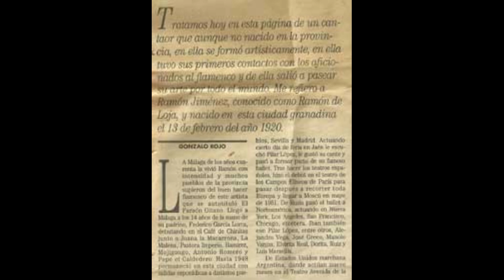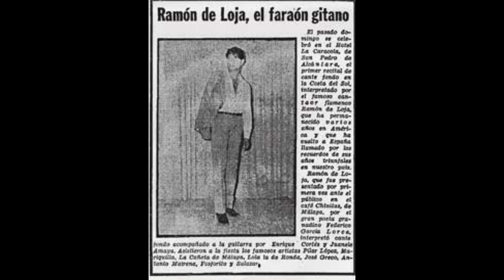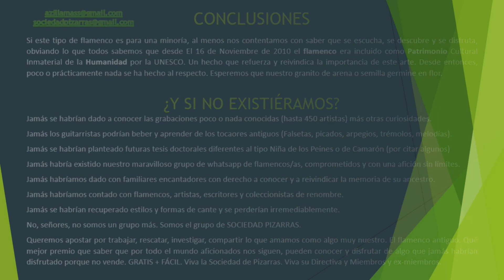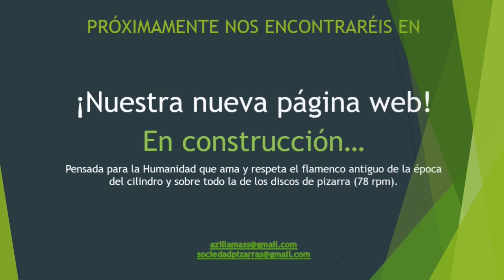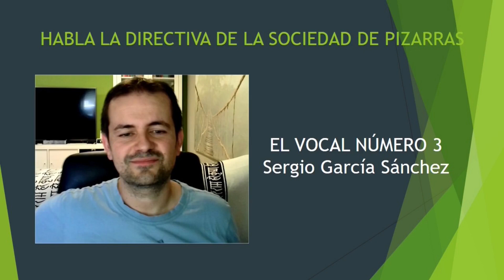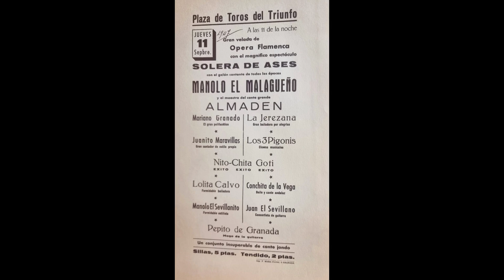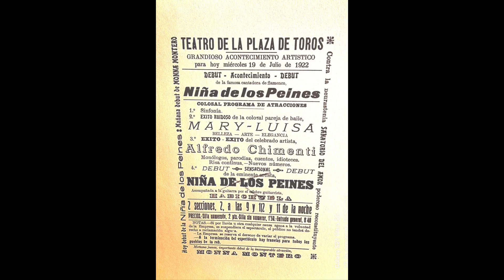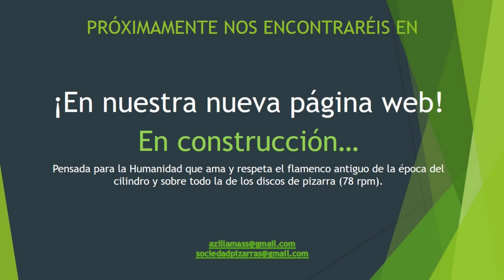Directo RAMÓN DE LOJA EN DIRECTO ARCHIVO DE PEPE GUARDIA RODRÍGUEZ VOL 2